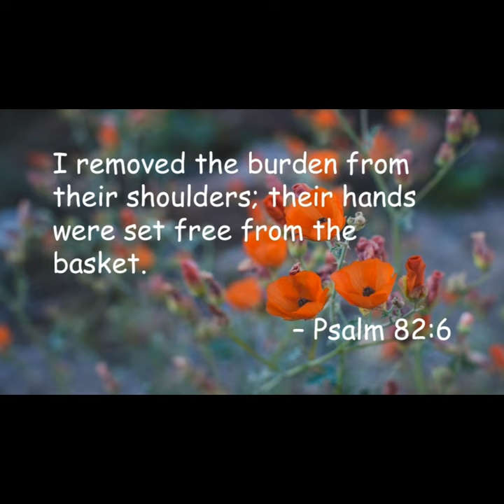Lay Your Burdens Down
Hello everybody! Back again with another video for you all

Questions about background images and music can be answered further below:

Wood Background for scripture (shout out to Keith Misner!)

Flower Background for scripture ( another shout out to Keith Misner!)

--- photo’s mentioned can be found at unsplash.com

Music heard in the video, I do not own. That’s what the Gym was playing when filmed :)

Positive Folk Guitar heard during end of the video from VN